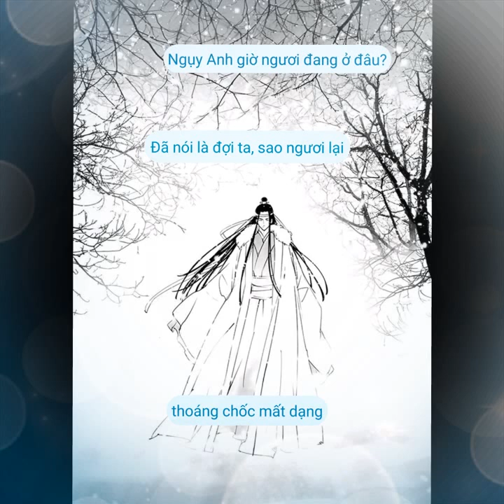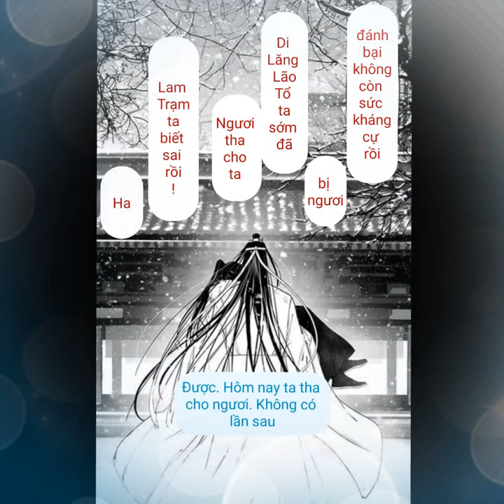Ma đạo tổ sư [魔道祖师]- Vong Tiện[忘羡] Ngụ mị+ Ngươi tha cho ta 18+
Xin chào các bạn, trong khi Rùa làm video về Lam Hi Thần. Thì Rùa đăng nốt cái video truyện tranh này luôn. Video gồm 2 bộ truyện ghép lại, được Rùa làm từ 4 tháng trước. Rùa hơi đắn đo không biết có nên đăng hay không? Giờ thì kệ vậy😄 nghĩ nhiều cũng mệt.
Link truyện Ngụ mị
Còn bộ 2 thì nằm rải rác trên Printerest còn là ngôn ngữ nước ngoài nên Rùa tự lên câu thoại tự dịch
Chúc các bạn xem Video vui vẻ nha!